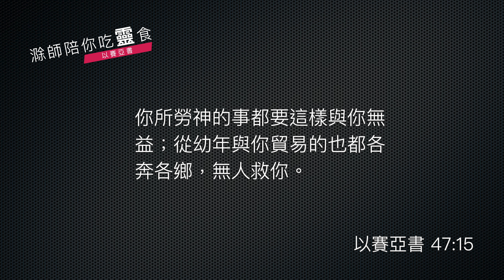《以賽亞書》47:1-15 ｜第60集｜帝國因自誇而敗亡｜滁師陪你吃靈食｜台北懷恩堂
各位弟兄姊妹平安，我們今天要從《以賽亞書》第 47 章一起來靈修。這章聖經有十五節，我們會分成三個段落來看，請先看 1 到 4 節。

    巴比倫的處女啊，下來坐在塵埃；迦勒底的閨女啊，沒有寶座，要坐在地上；因為你不再稱為柔弱嬌嫩的。要用磨磨麵，揭去帕子，脫去長衣，露腿蹚河。你的下體必被露出；你的醜陋必被看見。我要報仇，誰也不寬容。我們救贖主的名是萬軍之耶和華─以色列的聖者。

這段經文，以賽亞先知用一個非常詩歌性的語言，用一個女子的擬人法的手法來描述巴比倫這個城，這個城面對非常艱難的時刻，甚至衰弱的表現，表示說，主懲罰巴比倫。巴比倫是滅亡了猶大國的這個外邦國家，主現在要跟他算帳了，這個城就會面對衰敗了。

之後從第 5 節開始，主就講出為什麼這個城會如此衰敗， 5 到 10 節的經文。

    迦勒底的閨女啊，你要默然靜坐，進入暗中，因為你不再稱為列國的主母。我向我的百姓發怒，使我的產業被褻瀆，將他們交在你手中，你毫不憐憫他們，把極重的軛加在老年人身上。你自己說：我必永為主母，所以你不將這事放在心上，也不思想這事的結局。你這專好宴樂、安然居住的，現在當聽這話。你心中說：惟有我，除我以外再沒有別的。我必不致寡居，也不遭喪子之事。哪知，喪子、寡居這兩件事在一日轉眼之間必臨到你；正在你多行邪術、廣施符咒的時候，這兩件事必全然臨到你身上。你素來倚仗自己的惡行，說：無人看見我。你的智慧聰明使你偏邪，並且你心裡說：惟有我，除我以外再沒有別的。

巴比倫城會如此衰敗，原因就是他非常的驕傲，「除我以外再沒有別的」這句話出自他們的口，在這段經文記載了兩次，好像他是天下最大的，但是他卻不知道，原來天下的主宰不是巴比倫，而是這位萬軍之耶和華。所以驕傲就帶來巴比倫的陷落。

在聖經其他的記載裡面，也給我們看見巴比倫是被瑪代波斯帝國所滅，一夜之間，巴比倫城就被攻陷了，在被攻陷之前，巴比倫的君王還在那邊飲酒作樂。你看看，是不是正如《箴言》 16 章 18 節所說的：

    《箴言》16:18
    驕傲在敗壞以先；狂心在跌倒之前。

的的確確是這樣，巴比倫成為一個活的見證，不只是狂傲使他衰敗，這個衰敗非常徹底的，我們繼續來看 11 節到第 15 節，那就更明白了。

    因此，禍患要臨到你身，你不知何時發現；災害落在你身上，你也不能除掉；所不知道的毀滅也必忽然臨到你身。站起來吧！用你從幼年勞神施行的符咒和你許多的邪術；或者可得益處，或者可得強勝。你籌劃太多，以致疲倦。讓那些觀天象的，看星宿的，在月朔說預言的，都站起來，救你脫離所要臨到你的事。他們要像碎秸被火焚燒，不能救自己脫離火焰之力；這火並非可烤的炭火，也不是可以坐在其前的火。你所勞神的事都要這樣與你無益；從幼年與你貿易的也都各奔各鄉，無人救你。

一個國家一定有盟國的，但是當一個國家失勢了之後，他以前的朋友都會離他而去，盟國也不再認他了。不只是自己滅亡，其實在整個國際關係上，巴比倫從此一蹶不振，的的確確是如此。

這段經文，以賽亞先知是對巴比倫的審判，雖然這是過去一段歷史的事件，不過，其實也提醒我們，因為正如剛剛我們所說的《箴言》的這段經文 16 章 18 節，任何一個人在驕傲和狂心之後，人的衰敗和跌倒就開始啦！

求主帶領我們，讓我們認識神的道，也能夠在今天，過一個謙卑、依靠主的一天。

經文：以賽亞書 47:1-15

1 巴比倫的處女啊，
下來坐在塵埃；
迦勒底的閨女啊，
沒有寶座，要坐在地上；
因為你不再稱為柔弱嬌嫩的。
2要用磨磨麵，
揭去帕子，
脫去長衣，露腿蹚河。
3你的下體必被露出；
你的醜陋必被看見。
我要報仇，
誰也不寬容。
4我們救贖主的名是
萬軍之耶和華－以色列的聖者。
5 迦勒底的閨女啊，
你要默然靜坐，進入暗中，
因為你不再稱為列國的主母。
6我向我的百姓發怒，
使我的產業被褻瀆，
將他們交在你手中，
你毫不憐憫他們，
把極重的軛加在老年人身上。
7你自己說：我必永為主母，
所以你不將這事放在心上，
也不思想這事的結局。
8你這專好宴樂、安然居住的，
現在當聽這話。
你心中說：惟有我，
除我以外再沒有別的。
我必不致寡居，
也不遭喪子之事。
9哪知，喪子、寡居這兩件事
在一日轉眼之間必臨到你；
正在你多行邪術、廣施符咒的時候，
這兩件事必全然臨到你身上。
10你素來倚仗自己的惡行，說：
無人看見我。
你的智慧聰明使你偏邪，
並且你心裏說：惟有我，
11因此，禍患要臨到你身；
你不知何時發現，
災害落在你身上，
你也不能除掉；
所不知道的毀滅也必忽然臨到你身。
12站起來吧！
用你從幼年勞神施行的符咒和你許多的邪術；
或者可得益處，
或者可得強勝。
13你籌劃太多，以致疲倦。
讓那些觀天象的，看星宿的，
在月朔說預言的，都站起來，
救你脫離所要臨到你的事。
14他們要像碎稭被火焚燒，
不能救自己脫離火焰之力；
這火並非可烤的炭火，
也不是可以坐在其前的火。
15你所勞神的事都要這樣與你無益；
從幼年與你貿易的也都各奔各鄉，無人救你。